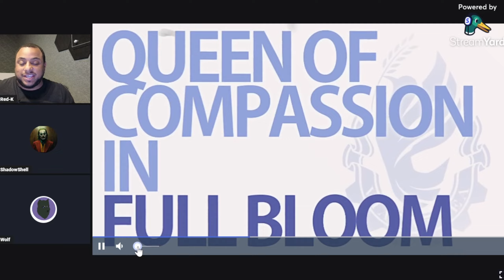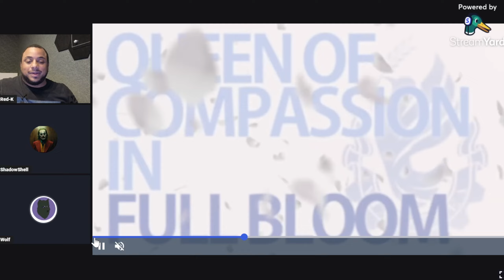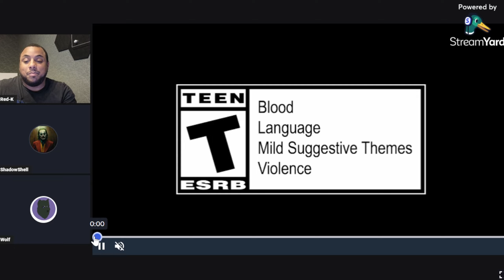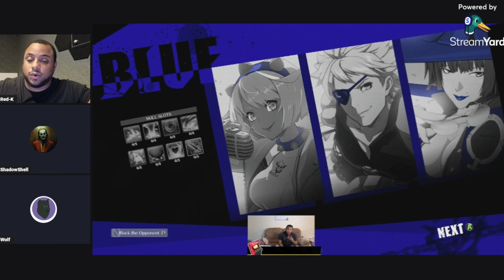Guilty Gear Strive : Queen Dizzy Launch Season 4 Changes